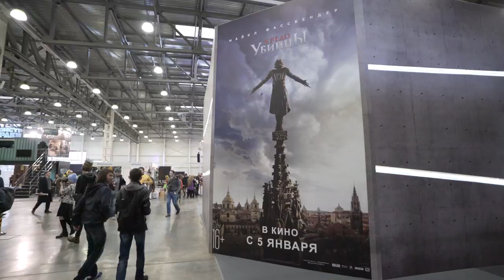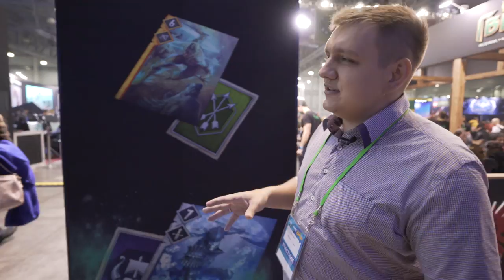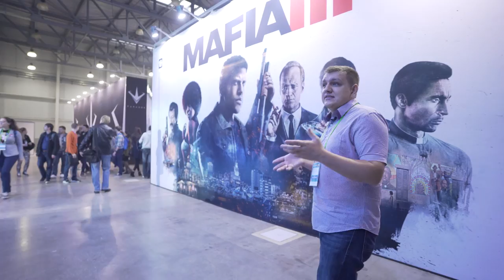Игромир 2016: Обзор первого дня от CaspeRRR'a